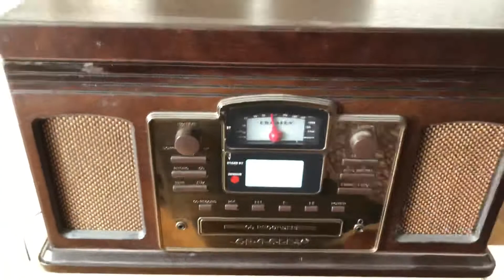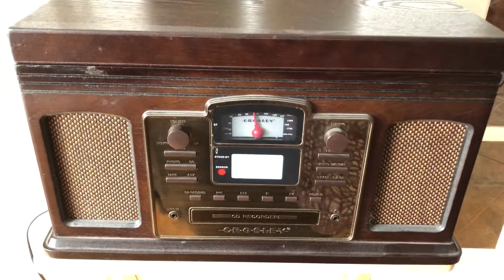Christmas songs from the 70s part three